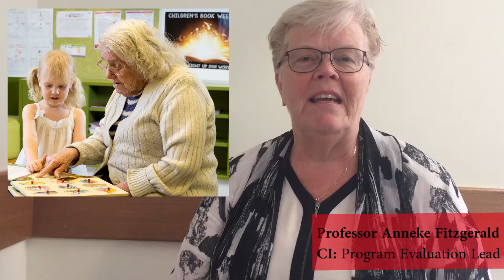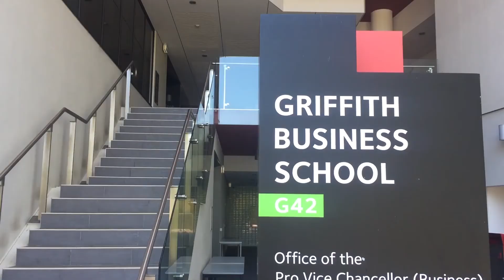About the Intergenerational Care Project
A short snippet of what our project is about.